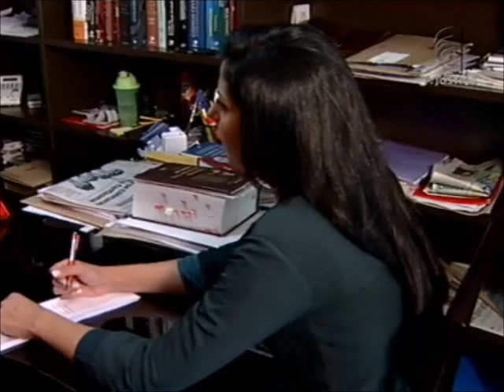Funcionários McDonalds (22/03/13)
Imagine ser obrigado a comer no mesmo local todos os dias e consumir somente lanches na hora das refeições. Era exatamente essa a situação dos funcionários de uma rede de fast food. Eles não tinham permissão nem para sair do serviço e comer em outro restaurante, mas essa realidade mudou.